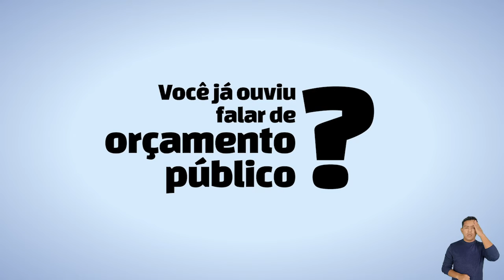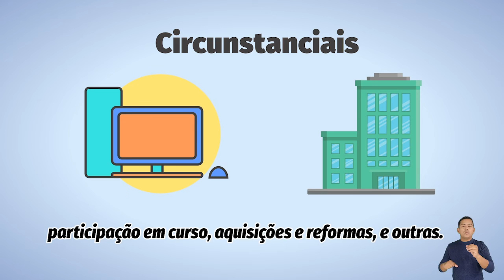Desmistificando o Orçamento - Orçamento Público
A série de vídeos“Desmistificando o Orçamento”, do Tribunal de Justiça do Pará (TJPA), explica alguns conceitos ligados ao tema, como orçamento público, receitas, despesas e Fundo de Reaparelhamento do Judiciário aos jurisdicionados e jurisdicionadas.